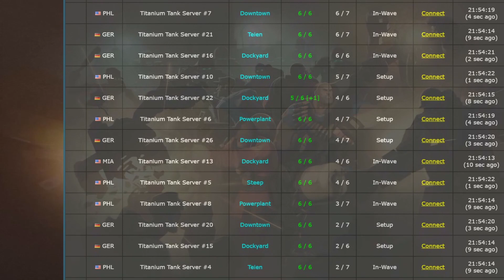TF2 - MvM: Steep Peak Performance playthrough [EN/IT]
Another couple of Great News: As of now, Titanium Tank is spreading around the world, with new Europe server being added up to the bunch! Plus the infamous deadline has been lifted for the moment. The Tour is gonna last for some time. At least until all servers got crazy filling at each hour of the day, as it is happening these days.

Today a playthrough of another mission of the Tour: Peak Performance in the Steep map. This map is such a beauty: I often dream its amazing sunset atmosphere!
A good assembled team of a capable Spy, Medic and Engie helps me going straight to the end of this in no time.

Summary of the Waves:
Wave 1 @00:54
Wave 2 @05:10
Wave 3 @08:30
Wave 4 @13:33
Wave 5 @18:27
Wave 6 @23:20

LINKS

Always on MvM Wave with the following console command:
cl_mvm_wave_status_visible_during_wave 1

CREDITS

MUSIC

ROBOTS! by Valve Orchestra